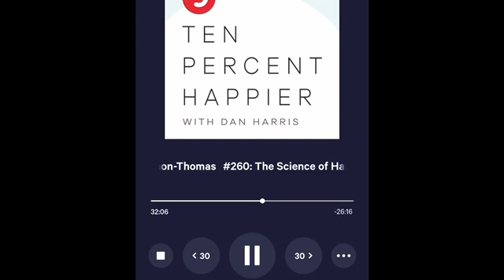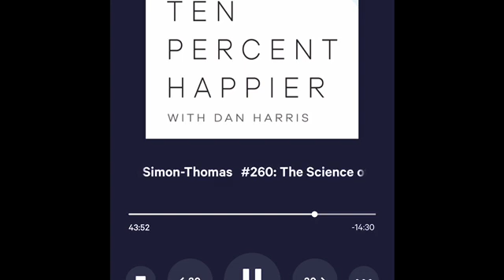Emiliano Simon Thomas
Edited from Ten Percent Happier podcast #260